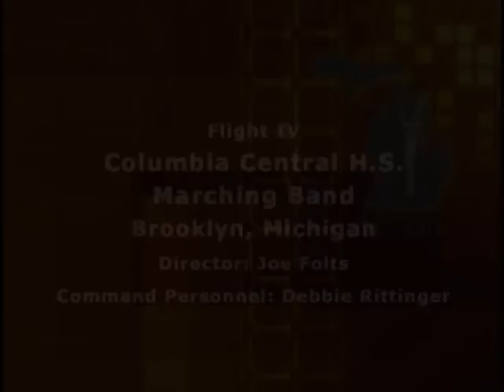Columbia Central High School Marching Band (MCBA) 2005